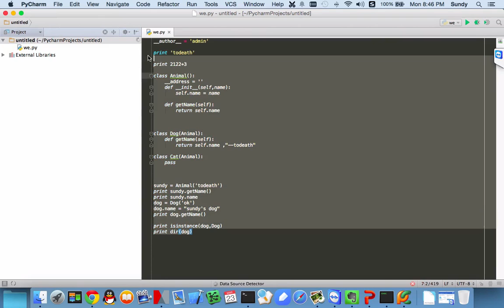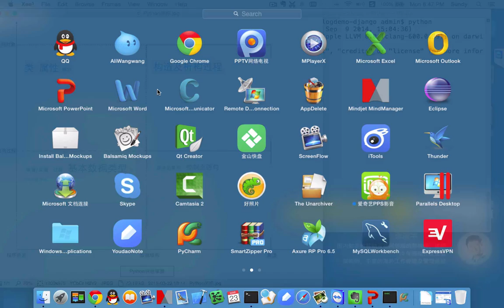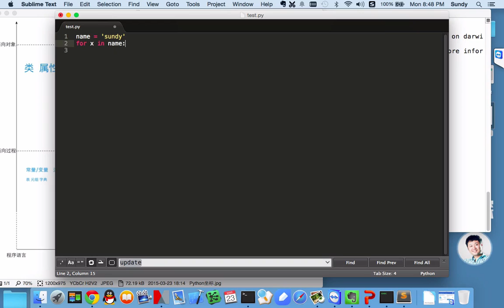Python课程初探-6.循环语句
Python是什么？豆瓣和Youtube是用它开发的；美国最流行的三大服务器开发语言之一，最工整最严谨的编程语言，取代Java和PHP的开源趋势语言。
通过这个课程的学习，我们会初步掌握Python语言的使用以及利用Django框架开发出自己的简易Blog系统，初步踏入了Web开发工程师的行列。